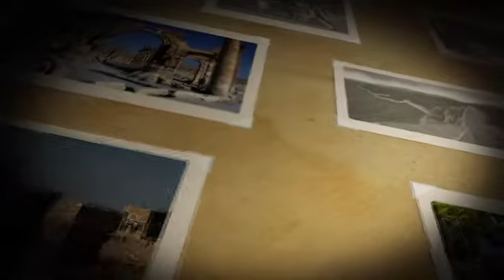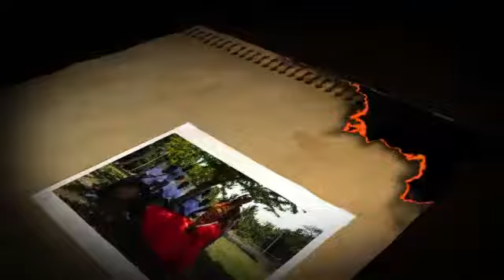التراث العالمي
على قائمة اليونسكو لمواقع التراث العالمي يندرج أكثر من ألف موقع، من بينها أكثر من ثماني مئة موقع ثقافي ونحو مئتي موقع طبيعي وحولى ثلاثين موقع يجمع بين الطابعين (مشترك).